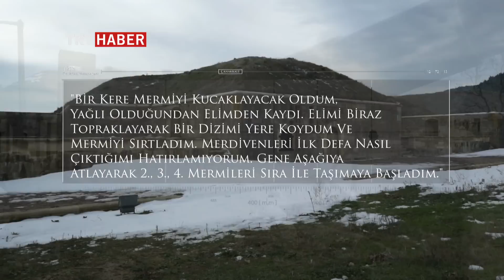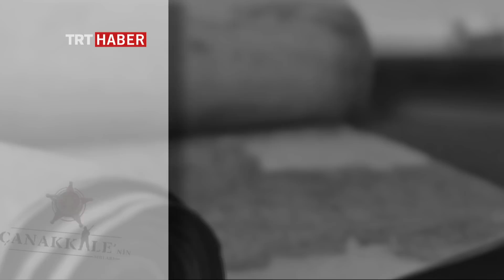Çanakkale'nin Sırları - 2. Bölüm "SEYİT ONBAŞI"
Çanakkale'nin Sırları, Hafta İçi Her Gün Saat 16:35'de TRT HABER Ekranlarında

Savaşın 100. yılında Çanakkale Cephesi'ni anlamak, Osmanlı'nın bu son zaferinin sırlarını gün ışığına çıkartmak üzere Gökhan Tarkan Karaman eşliğinde yollara düşüyoruz.